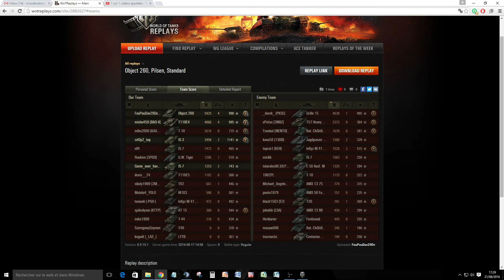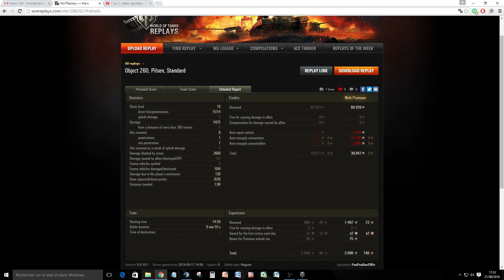obj260 : 2e leçon foupoudav29dv (Replay commenté KrissdeValnor - Foupoudav29dv) 1080 HD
Foupoudav29dv dans sa générosité habituelle m'a proposé de commenter en sa compagnie un deuxième replay en obj 260.

Vous en voulez encore et vous n'avez pas commencé par le début,
voici le lien vers la leçon 1 :

krissdevalnor